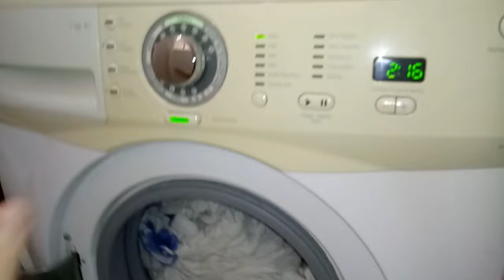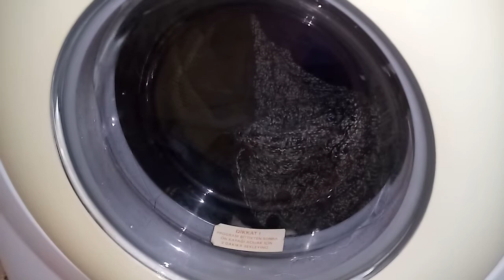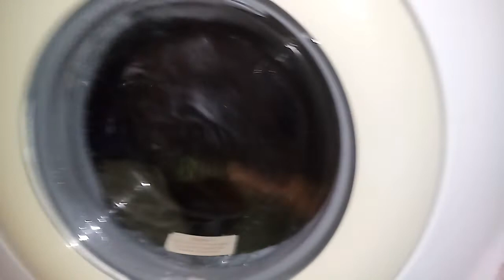👑Arçelik 3340SJ👑 Wool wash Delicate 40 / Yünlü yıkama Narin 40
Videom böyle bittiği için buna üzgünüm.😞
I'm sorry that my video ended like this.😞

Marka göründüğü için mecburen reklam yapmasam da reklam.